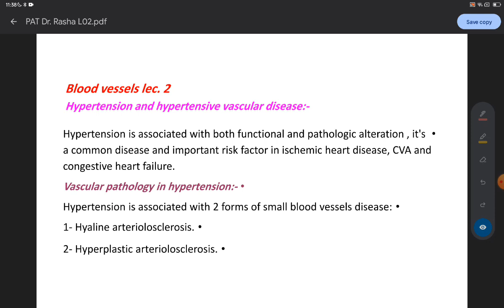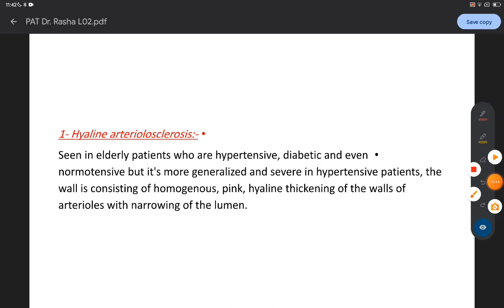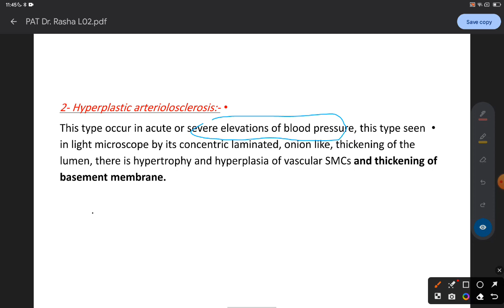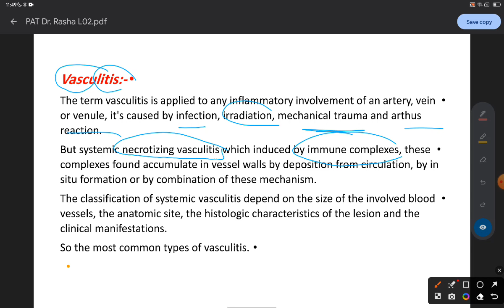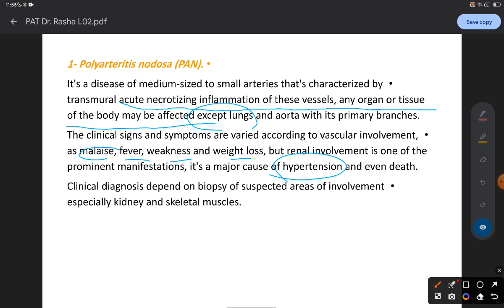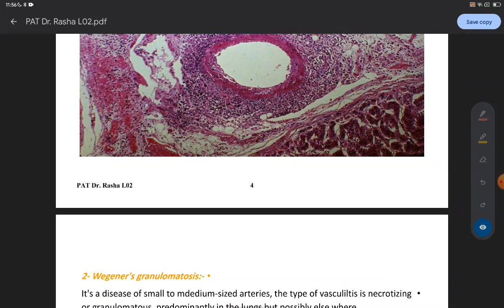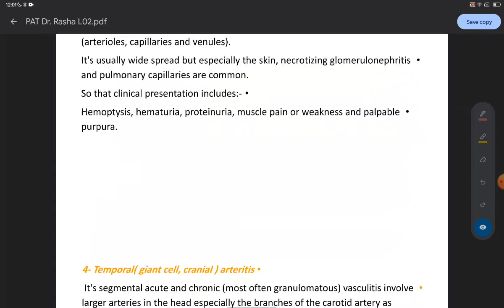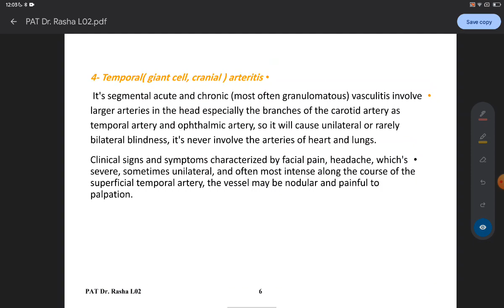CVS pathology lec 2 part 1 by exams